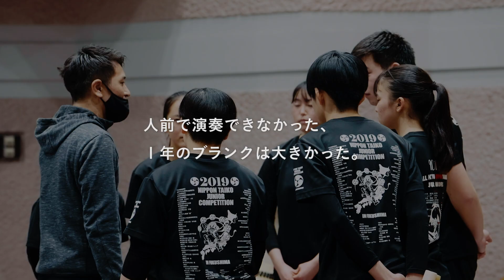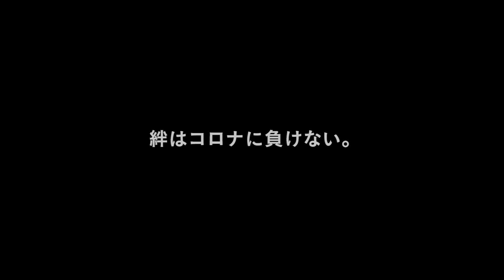一勝に賭けた青春​ 院内童龍太鼓 実現編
2020年、出場予定だった全国大会は2度の延期の後、中止に。リーダーでもある木村君にとっては、最後の大会でもありました。

実現の舞台は大型コンサート等も実施される宇佐市のイベントホール「宇佐文化会館・ウサノピア」
3月21日に部員の家族のみを招待し実施されました。

この舞台の後ろにある書は、同プロジェクトで実現した宇佐高校書道部の作品。

・「一勝に賭けた青春 プロジェクト」とは？
2020年3月の一斉休校を皮切りに部活動の活動制限や、目標としていたスポーツ大会、披露発表会などが中止された学生たちの、行き場をなくしたたくさんの青春がありました。この企画はそんな宇佐市の学生たちの「一勝に賭けた青春」に寄り添い、失われてしまった「戦いの場」や「披露の場」「想いを伝える場」の舞台を宇佐市が用意するというものです。

・宇佐市が学生たちの想いに寄り添う理由
宇佐市は大相撲で不滅の69連勝という記録を打ち立てた横綱「双葉山」が生まれた地であり、近年ではパワースポットとしても注目を集め全国4万社余りある八幡社の総本宮「宇佐神宮」がある、日本で唯一の「勝ちのまち」です。不完全燃焼で終わってしまったこの街に住む学生たちの「一勝に賭けた青春」を共に取り返すことが、「勝ちのまち」宇佐市の戦い方です。

今後もプロジェクトの実現編動画を順次公開いたします。

【一勝に賭けた青春 プロジェクト キャンペーンサイトはこちら】

【宇佐市公式観光サイト　プロジェクトページ】